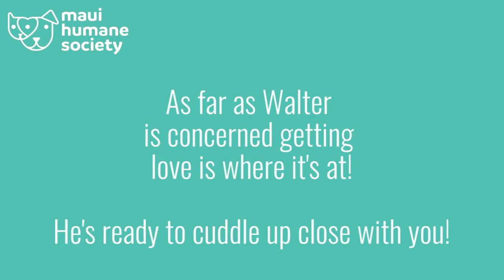Walter would love to be your new best friend!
I’m Walter and though I have the name of an elderly gentleman I’m only two years old. Maybe the staff thinks I’m wise and sophisticated and a name like Spike or Bubba doesn’t fit. I’m an affectionate guy who welcomes pets and kind words, enjoys toys and playing fetch (I even know ‘drop it’) and I love to eat. I was found as a stray and am kinda skinny so yes, food is my friend!  I’ve been accused of being a potential table thief and counter surfer – What? Who me?  I’m inherently polite but if I eye you chomping on a juicy burger my manners may disappear momentarily.  I’m young and eager to learn new skills, get to know the staff, meet some dog pals and ultimately find a family to shower with love.  You can change my name if you want but I plan to live a long time so might as well keep it.  Then when you introduce me ‘this is my dog Walter, he’s 17’ they’ll believe you.